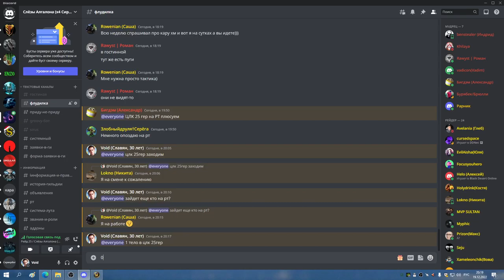1я часть ЦЛК 25гер совет валька лана и вайпы на синдре БДК 19 12 22